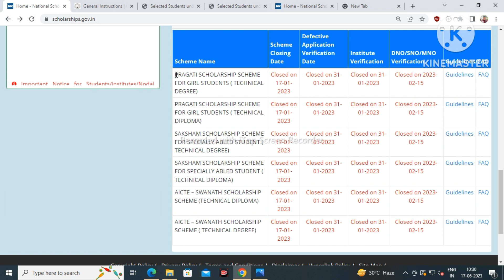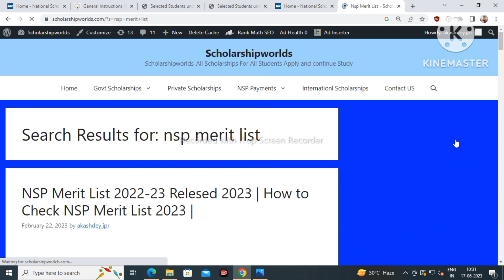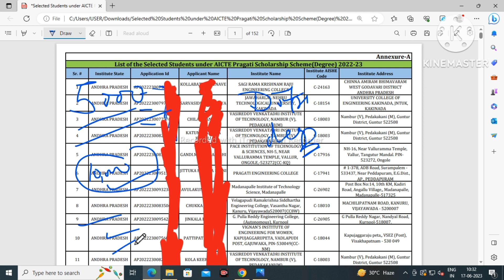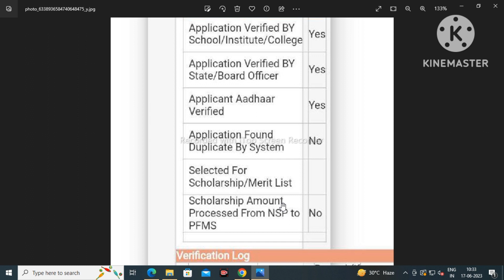NSP Scholarship Merit list Release 2022-23 | NSP Payment List Out👉 25 June Payment Date🤑| Check Name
NSP Scholarship Merit list Released 2022-23 | NSP Payment List Out 25 June Payment Date | Check Name

Topic covered
1.nsp merit list 2022-23
2.nsp scholarship merit list 2022-23
3.how to check nsp merit list 2023
4.nsp pragati scholarship 2022-23 merit list
5.merit list of nsp 2023
6.pragati scholarship merit list 2023  how to download

Hashtags'